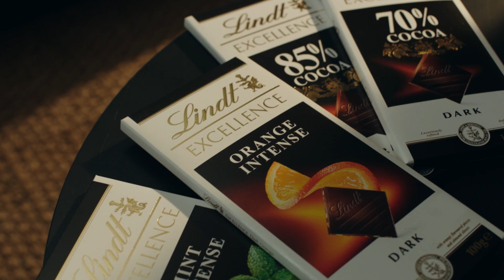Lindt EXCELLENCE Mastery - For the Love of Chocolate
For the love of chocolate: see the love & expert craftmanship our Australian Lindt Master Chocolatier Thomas Schnetzler puts into every Excellence creation